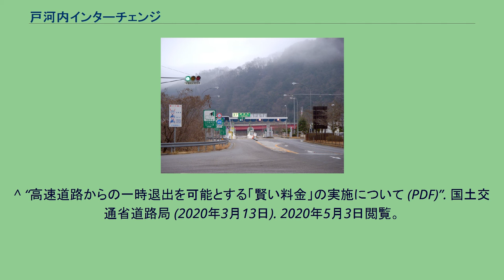戸河内インターチェンジ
職員の渡り通路設置前の料金所 戸河内インターチェンジ（とごうちインターチェンジ）は、広島県山県郡安芸太田町の中国自動車道のインターチェンジである。
付近にある観光地三段峡・温井ダムの最寄りIC。
この戸河内ICと広島北JCTの区間は距離の長いトンネルが連続する区間となっていて、利用者は（戸河内以西に比べれば）比較的多い。
（参考資料）戸河内ICのすぐそばに道の駅来夢とごうちが設置されている。
中国自動車道のトンネルも参照 広島北JCT - 加計スマートICおよび戸河内ICまでの区間はほとんどが1キロを越える長距離トンネルが連続している。
走行の際は注意したい。
(26)広島北JCT - 牛頭山トンネル - 平トンネル -船場トンネル - 澄合トンネル・三谷トンネル（上り線のみ） - 加計東トンネル - (26-1) 加計SIC・BS - 加計西トンネル - (27)戸河内IC ^ “3月23日から 中国地方で新たに4箇所 高速道路から「道の駅」の利用が可能となります！
利用出来る道の駅「舞ロードIC千代田」、「来夢とごうち」、「むいかいち温泉」、「奥大山」 〜E2A 中国道 千代田IC・戸河内IC・六日市IC E73 米子道 江府ICで実験開始〜 (PDF)”. 国土交通省中国地方整備局・西日本高速道路株式会社 (2018年2月28日). 2020年5月3日閲覧。
^ “高速道路からの一時退出を可能とする「賢い料金」の実施について (PDF)”. 国土交通省道路局 (2020年3月13日). 2020年5月3日閲覧。